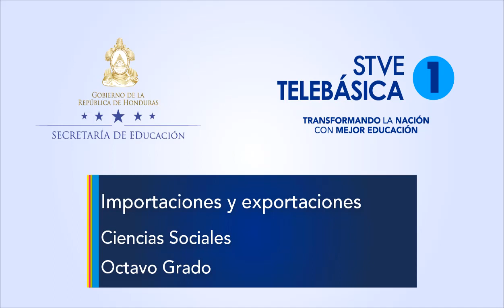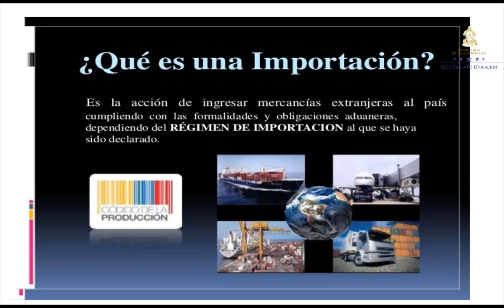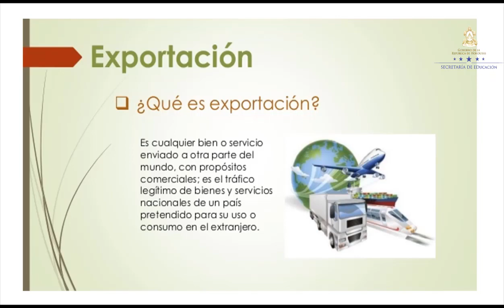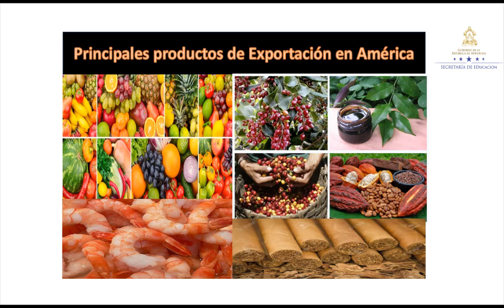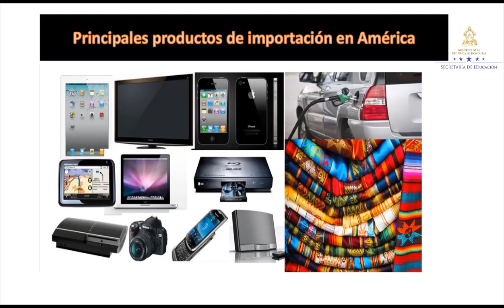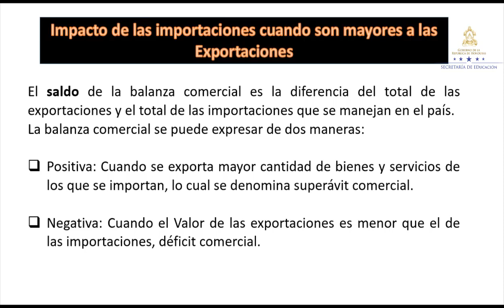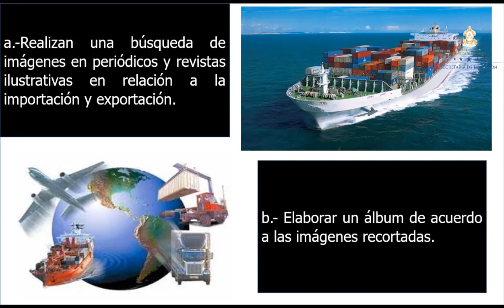Importaciones y exportaciones – Octavo Grado – Ciencias Sociales